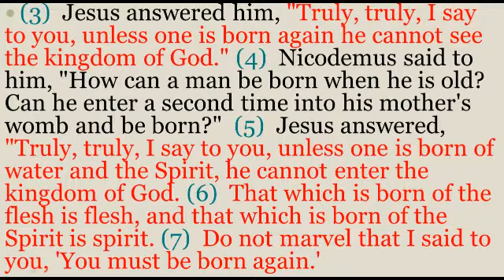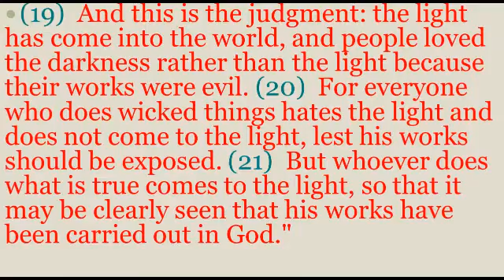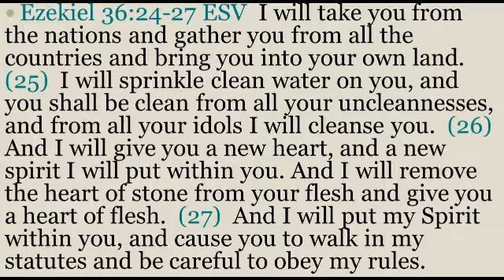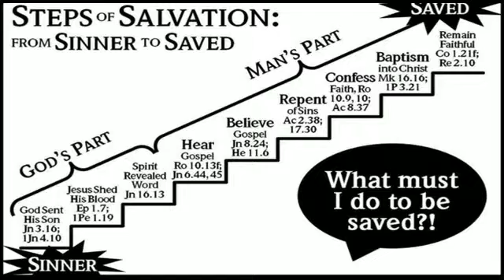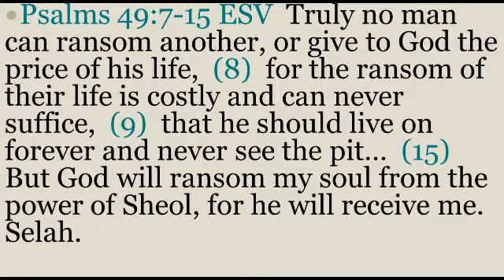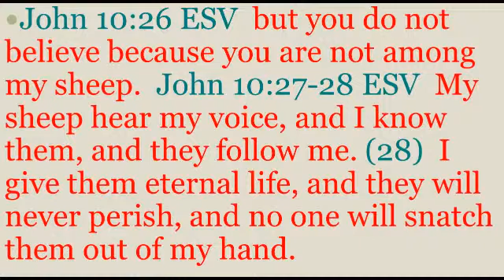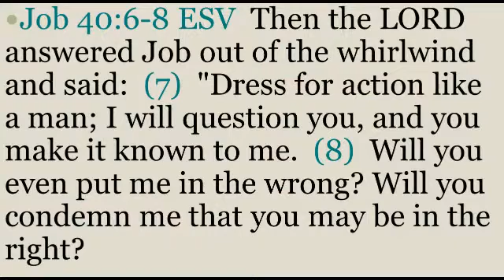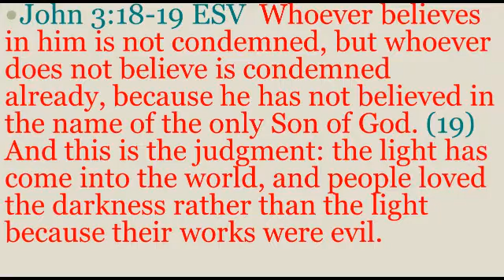It is God Who Saves Me - Sermon, One Way Christian Center in Olustee, OK by Pastor Bryan Walker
Sermon Notes
Chapter 3, very important chapter-
Contains the POWER of God
Contains the LOVE of God
Explains how you are saved… and more…

Problem:  We want to include our works
Who is Jesus talking to?  A religious teacher!
John 3:16 Misunderstood and misrepresented!

• For?
o Degree of love – “gave” his only begotten son
o Verse (17) “sent” his son
• Whoever believes– means whoever – unlimited
o Rich man, poor man
o Sinner to worst sinner
o Black, white… any color
o Any nation…
o Any language…
o Any upbringing…
FOR
-Unless one is born again he cannot see (born from above) (3:3)
-Unless one is born of water and the Spirit, he cannot enter (3:5)
-Flesh is flesh and Spirit is spirit (3:6)

1 Corinthians 2:14
Galatians 5:17

Nicodemus – You must be born of the Spirit, all men are flesh until God’s Spirit moves on them.

Term water?  Baptism? – No not here.
1.  Nicodemus should know what Jesus is speaking of
John 3:10 ESV  Jesus answered him, "Are you the teacher of Israel and yet you do not understand these things?
2.  The solution is in the Old Testament…
3.  Christian baptism is not yet being accomplished
4.  Baptism is not mentioned here

Ezekiel 36:24-27
Steps to Salvation???:
Baptism is very important, commanded-
Repentance is very important, commanded-
Confessing Jesus is very important, commanded-

NO - True belief
NO true repentance
NO true confession
NO true baptism without being BORN from ABOVE  ***False & Bath

Ephesians 2:8-9

Acts 16:30-31
Sanctification vs. Regeneration
John 3:16 “whoever believes…”
Believes in what?
Believes in who?
UNPOPULAR – Strip away man’s work
What does it mean to believe in Jesus?

(1)  Some believe, GOOD!
(2)  Some say they believe in Jesus but really believe in themselves.
(4)  Many are indifferent!  The don’t believe but they don’t openly reject Christ
 (3)  Many Reject Christ - Eternal life, no more sorrows, eternal riches, - why reject Jesus?

Old list

John 3:16

 What is the consequence for NOT believing in him?  Perish
 What is the result of believing in HIM?  Eternal Life!

Psalms 49:7-15

God cleanses you
God removes the heart of stone
God gives you a heart of flesh
All God!!!
You BELIEVE in GOD and not yourselves!!!

Whosoever believes!!!

What if they don’t!  SCRIPTURE IS CLEAR!
John 10:26

STONE HIM & CRUCIFY HIM

Why did you believe?
-Are you smarter?
-Do you have some internal quality?
-Flesh is flesh!
-The internal quality is the Spirit of God!
-The ability to see the Kingdom of God, is because you are born again
-You added nothing to your salvation!
-No one deserves salvation!

John 3:16

Job 40:6-8

Philippians 2:13

John 3:18-19

Which whoever are you???

YOU are BROKEN without Jesus.
Full of the flesh and it’s desires.

Believe in JESUS!!!
Repent!!  Confess!!   Be Baptized!!
Bear fruit!!!